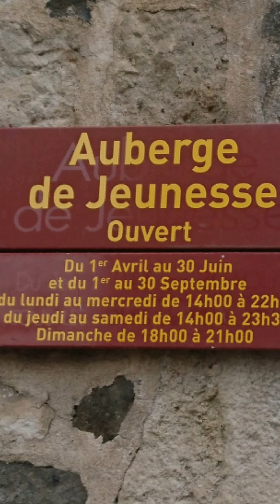42. Etappe Saint-Julien-Chapteuil - Le Puy en Velay, 18,8 km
Hab allein in der Herberge gut geschlafen und bei leider noch ziemlich Nebel bin ich gegen 9 Uhr mit Brigitte und Marion losgelaufen.  Für die Beiden ist es heute die letzte Etappe, sie fahren morgen nach Hause. Ich bin mit gemischten Gefühlen unterwegs - einerseits bin ich traurig, dass unser gemeinsames Abenteuer heute endet, andererseits freue ich mich auf Le Puy und auf alles, was noch kommt.
Der Nebel lichtet sich bald und wir sehen wieder viele Vulkanhügel mit teils interessanten Felsen. Durch kleine Dörfer und leider viel Straße gelangen wir nach Saint German mit einer interessanten Kirche. Sie hat kein Spitze Dach sonder der Turm5sieht eher aus wie ein Burgtor mit Zinnen. Innen sind tolle Buntglasfenster zu bewundern. Da es draußen mittlerweile über 30 Grad hat, müssen wir uns erstmal sonnenfertig machen 😎😉. Noch einmal ein ganzes Stück Straße aus dem Ort heraus, dann einen Feldweg hoch und wir haben den Mont Joie - den Berg der Freude- erreicht. Der heißt so, weil man von hier einen ersten Blick auf Le Puy hat, leider auf dem Foto nicht so gut zu sehen. Über einen Feldweg kraxeln wir hinunter und sind am Ufer der Loire in Brieves. Hier gibt es ganz viele Brücken, doch erstmal machen wir unsere letzte gemeinsame Mittagspause. Am Ufer der Loire entlang durch eine Art Park verlassen wir Brieves und an der Borne, einem Nebenfluss unter einem Viadukt und mehreren kleinen Brücken hindurch kommen wir nach Le Puy. An einem Platz mit WC und Trinkwasser treffen wir auf David aus Lausanne, der uns bis zur Kathedrale begleitet. Er sucht sich seine Herberge und wir stapfen die 134 Stufen hoch, natürlich nicht, ohne ein paar tolle Fotos zu machen. In der Kathedrale holen wir uns den heissbegehrten Stempel und schauen uns um. Das muss ich mir morgen nochmal.in Ruhe ansehen. Wieder unten angekommen genießen wir ein Eis, danach suchen wir den Bahnhof und die Zwei gehen in ihr Hotel. Ich laufe wieder in die Altstadt zur Jugendherberge und bin vorerst allein im Zimmer. Duschen und dann zurück zum Hotel um mit Marion und Brigitte ein letztes Mal gemeinsam zu essen - wir hatten wundervolle 14 Tage, haben viel erlebt und ich bin unendlich dankbar für diese Begegnung.
Zurück in der Herberge stelle ich fest, dass das Zimmer mittlerweile voll belegt ist, bin auf die anderen gespannt.
Nun bin ich seit 6 Wochen unterwegs, habe 930 km in den Beinen und fühle mich einfach nur frei und glücklich und dankbar. Ich habe viel.mehr Power als am Anfang. Meine Gedanken kreisen nicht ständig um unwichtige Dinge, ich kann einfach die Schönheit der Natur genießen. Ich habe noch viele Fragen, doch ich bin sicher, dass ich Antworten finden werde. Kurz gesagt, es tut mir gut👍😊